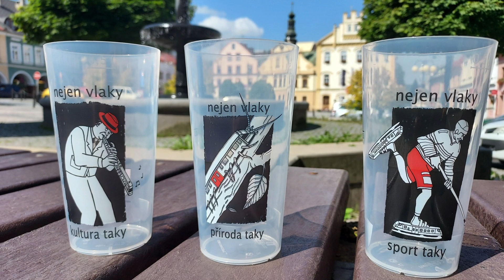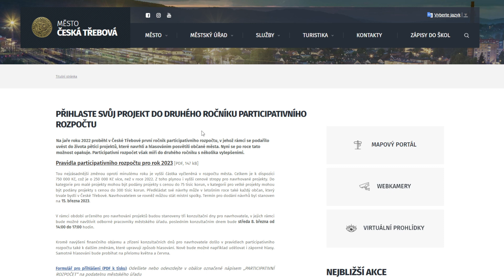Jak mohu jako občan pomoci posunout naše město zase o kousek dál?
K přihlášení projektů do druhého ročníků participativního rozpočtu zbývají dva týdny. Zájemci mohou ke konzultaci využít aparát úřadu v rámci posledního konzultačního dne, který proběhne ve středu 8. března. Samotné hlasování pak proběhne na přelomu května a června.